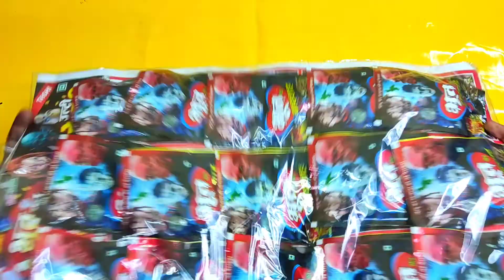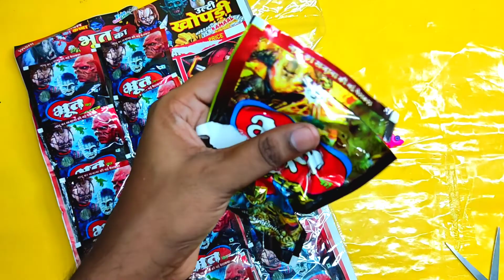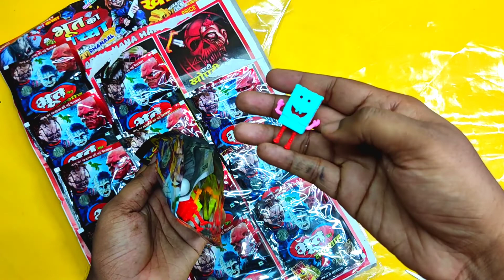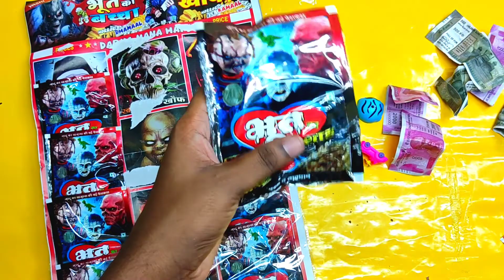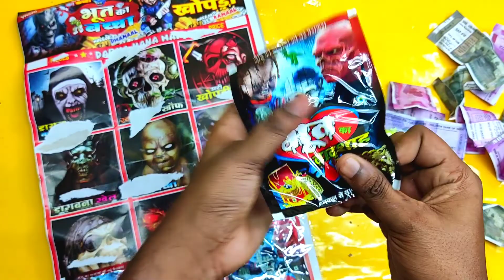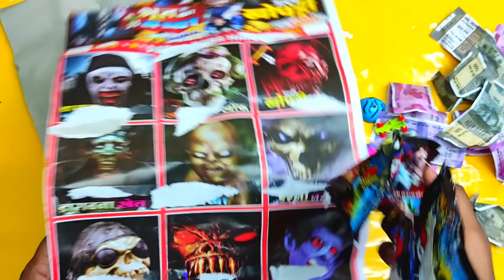Lot's of Bhoot ka Badsha free gifts inside | Free Toys Inside | Snackiya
Collection of free gifts inside snacks
bhoot ka khazana packets opening
bhoot ka bacha unboxing free gifts inside
free gifts inside
bhoot snacks